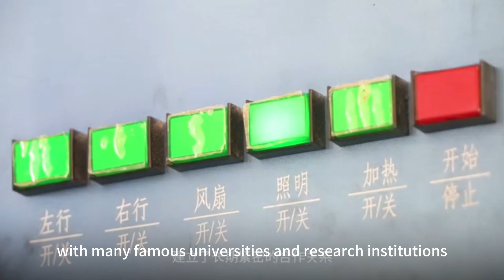Yinsu Flame Retardant Company Business Philosophy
Yinsu Company adheres to the business philosophy of "Survival by quality and development by innovation". We are committed to the R&D and production of non halogen, low smoke, eco-friendly flame retardants and materials.